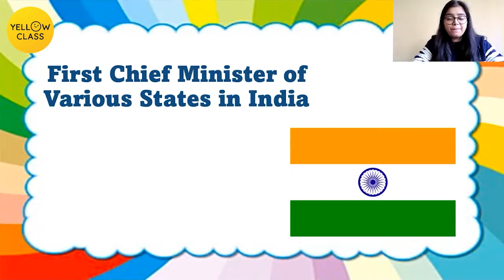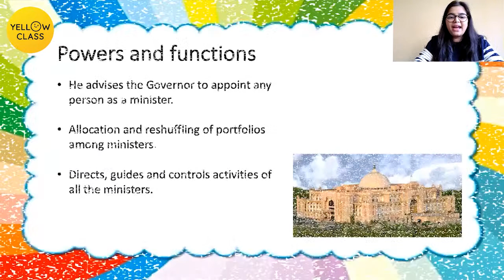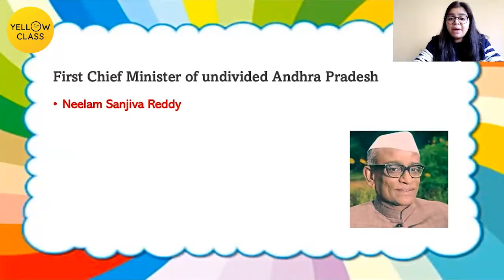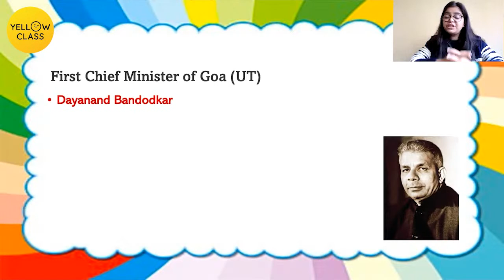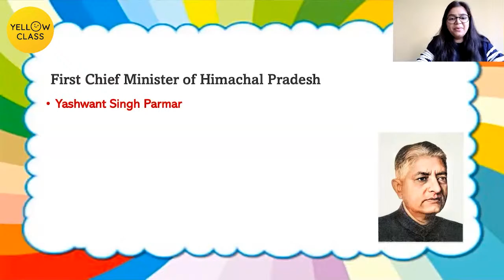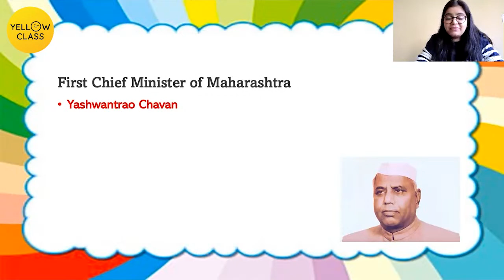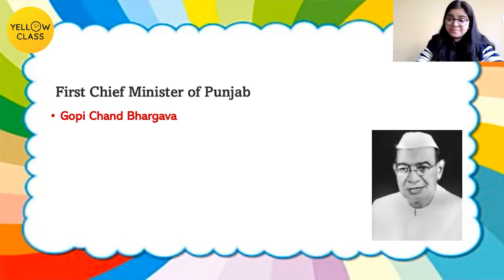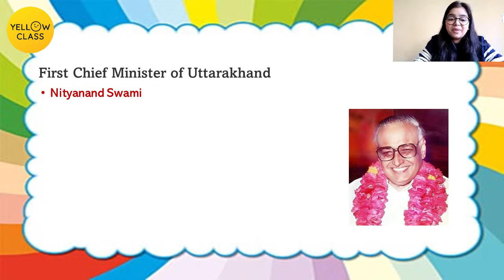First Chief Ministers of States | Rajyo ke Pehle Mukhyamntri |Learn General Knowledge | Yellow Class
How good is general knowledge of your country? Brush up your GK in this Yellow Class general knowledge class with Medha Ma'am. In this informative and equally fun session, our mentor will tell you about the various states of India and their first chief ministers in complete detail. Make sure you take notes and revise all the names later.

Did you find this Yellow Class GK session informative?